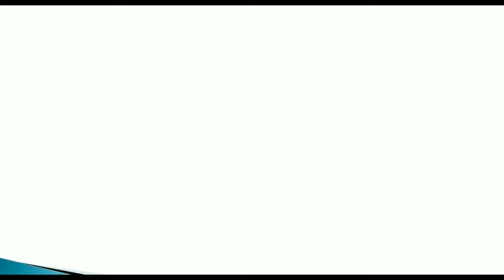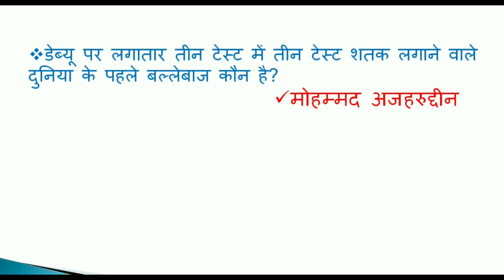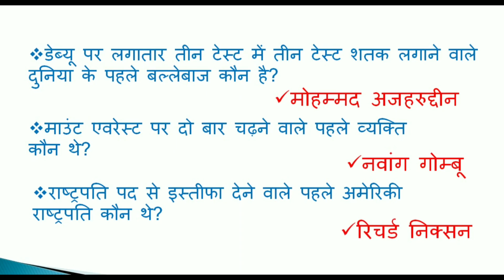First in World, Most Important General Knowledge Questions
General Knowledge is Very Important for everyone for every exam.
GK is very broad like ocean because it has approx all subject like
History, Geography, Science,English, Economics, Civis and many more subject.

unicstudyp/instagram

Preveous videos link.